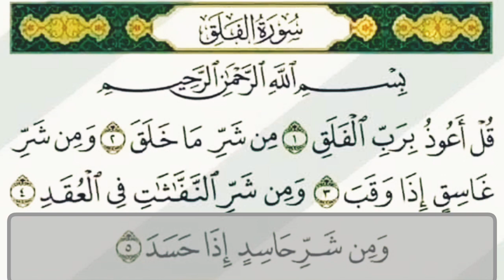Surah Al Falaq Surah Al Nas Tilwa tul Quran Qari Muhammad Owais 2024